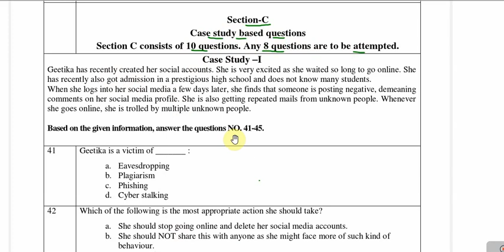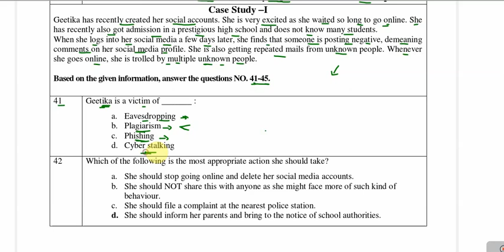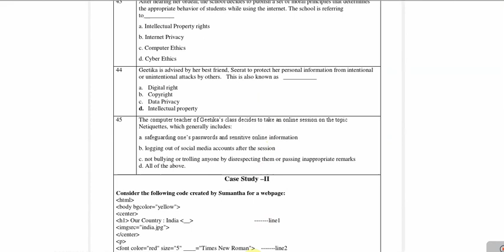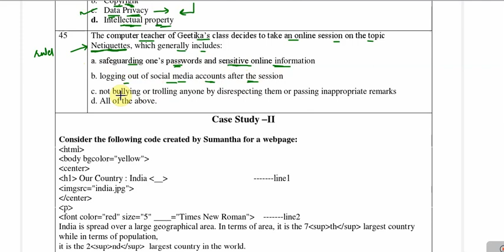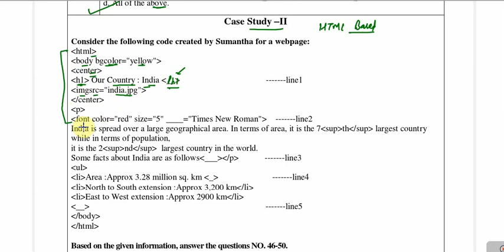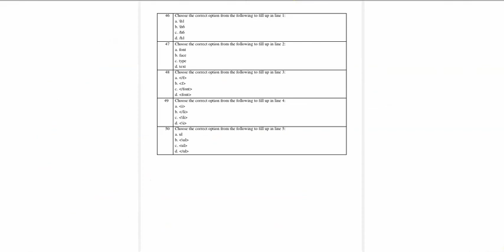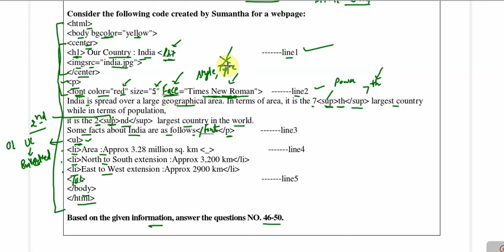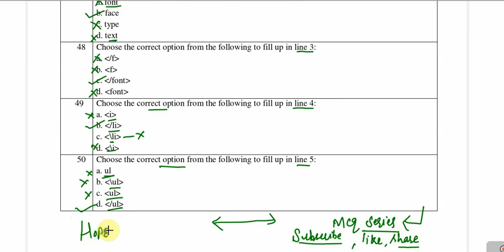class 10 computer sample paper with solutions 2021-22 section c | term 1 | hindi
about this :
i explain class 10  computer application sample paper solution in details.I will cover in this section-c .For other sections i.e section a and section-b click on these links